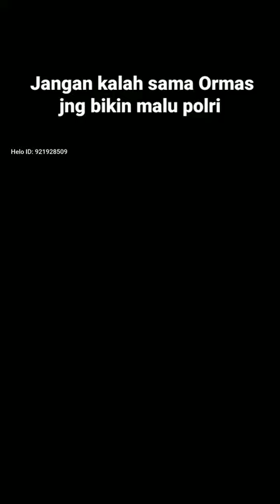2 Agustus 2022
Video dari Yeremia Nunuhitu